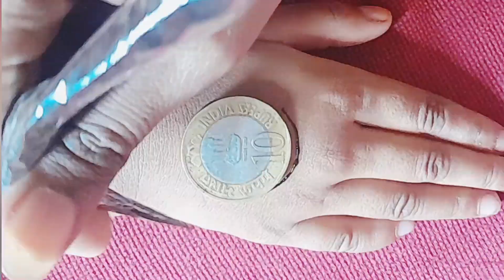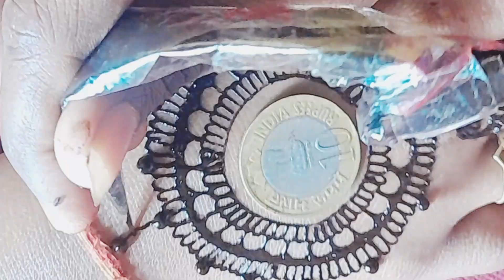Karva Chauth Top 3 Front Hand Mehndi Design | Simple Tikki Arabic Mehndi designs | Mehandi MehndiNew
Karva Chauth Top 3 Front Hand Mehndi Design | Simple Tikki Arabic Mehndi designs | Mehandi|  Mehndis .       New Stylish Front hand Mehndi design | Simple Mehndi ❤️| Mehandi ka design | Mehndi design | Mehndi

New Easy Stylish back hand Mehndi design | Simple Mehndi design | Mehndi design | Mehandi | Mehndi.

Hi friends
Welcome My Youtube channel Neha Mehndi designs.

Neha Mehndi designs

Mehndi
Janmashtami Mehndi design
Simple Mehndi
Mehandi
New Mehndi
Eid Mehndi design
Karva Chauth Special Mehndi
Diwali Mehndi
Holi Mehndi